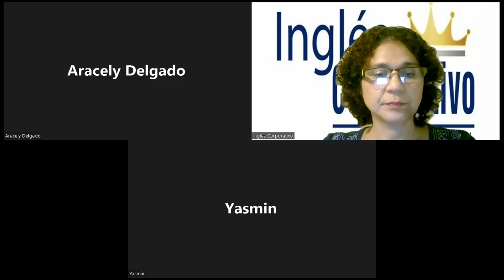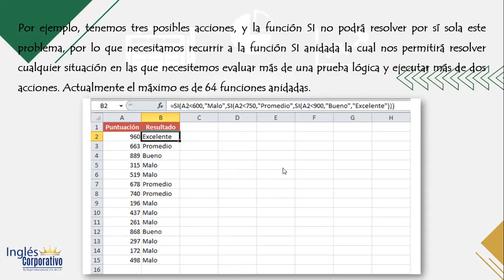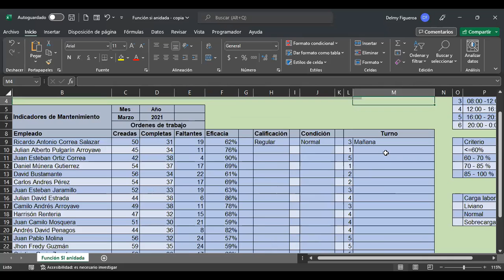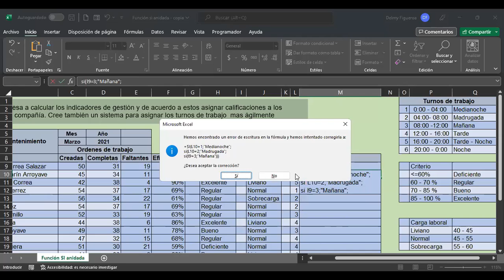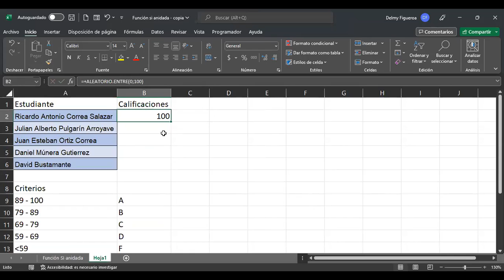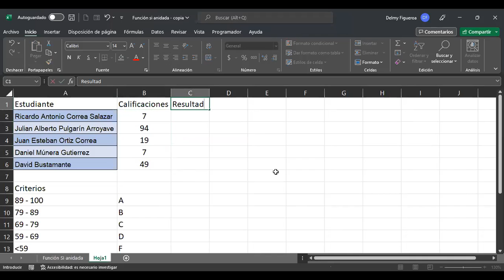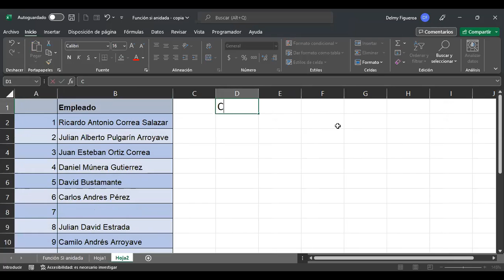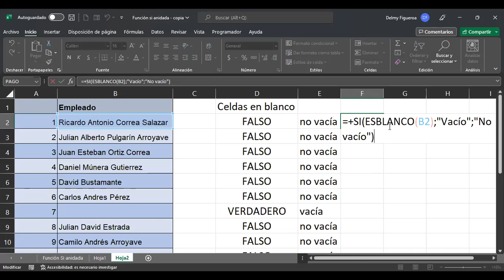Inglés Corporativo-12/10/2022-FUNCIÓN SI ANIDADA